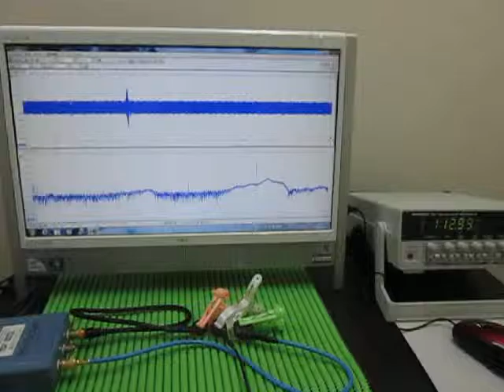超音波プローブ Ultrasonic Probe